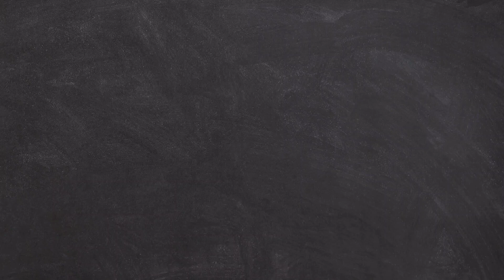Beautiful Trousers Design |#2023 | New Collection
You will get to see a lot of good stuff in this channel. In this channel you will get to learn about Trendydress designing, trouser designs, sleeve designs,baby clothes designs,neck designs, Baby Girl Designs PonchaDesigns,Shalwar Designs, Mirror Work and much more,